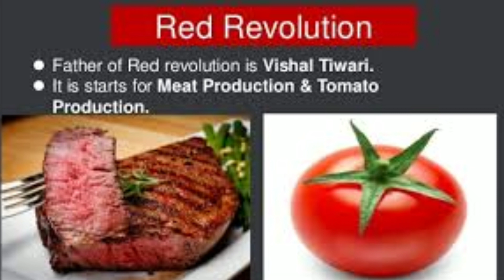Economics for Competitive Exams | PC| PSI SDA | FDA| KAS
Aim Study Circle